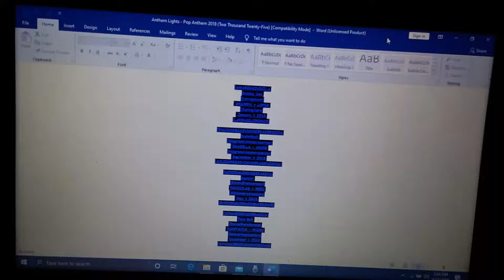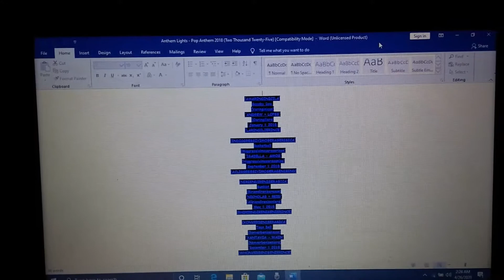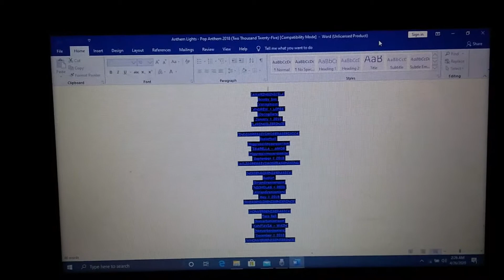Viernheim Germany - Europe | 2018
\ANDREW LOPES/
\ISABELLA AMOS/
\NICHOLAS REID/
/XANTAVIA WAIN\